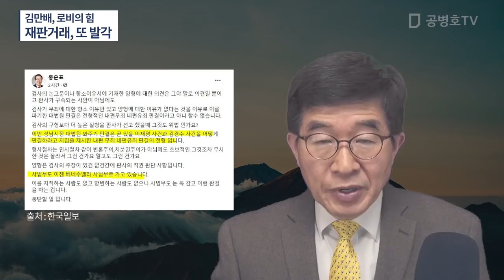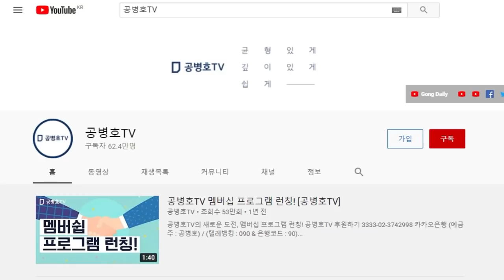또 다시 터진 재판거래 의혹 / 화천대유, 김만배가 주도한 재판거래 의혹들이 수면 위로 드러나다 / 은수미 성남시장을 위한 노력 / 베네수엘라를 닮아가다 [공병호TV]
Bitcoin : 3MTW849AkP2ftLeSK2teZHMmzLu7Z83s9U